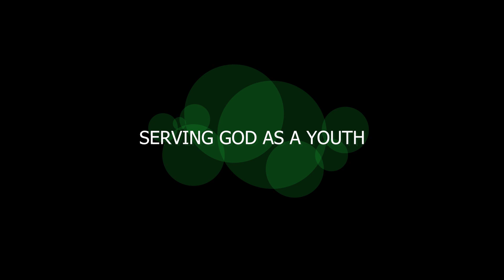|| SERVING GOD AS A YOUTH || Theophilus Lamptey hosts Aps Seth P. K. Boateng || BeingTheHelpINeeded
We are in a generation where the place of the youth in serving God has been so maginalized and the devil is taking advantage to hurt the church. It is in this light that we attempt to discuss the youth and ministry and further look at serving God as a youth.
What are the lessons we need to learn as far as youth and ministry is concerned. The role of the church and its leaders as well as the young ones also taking full responsibility for their actions.
What is the mind of God for the young ones in ministry and how does He expect them to fulfill it, how about the challenges that come with serving God and how can they be surmounted?